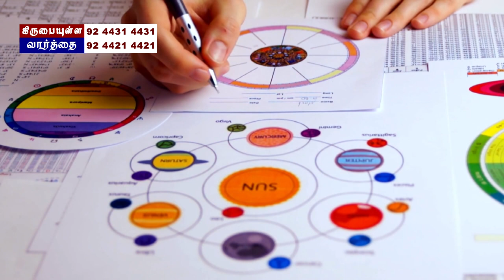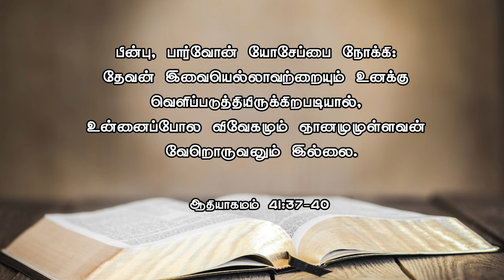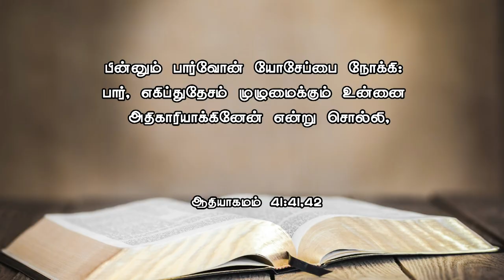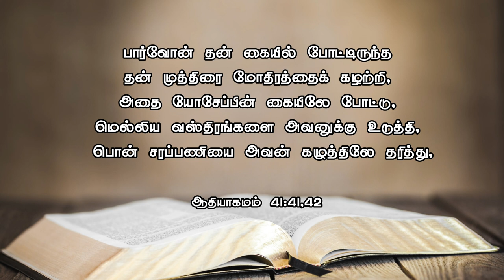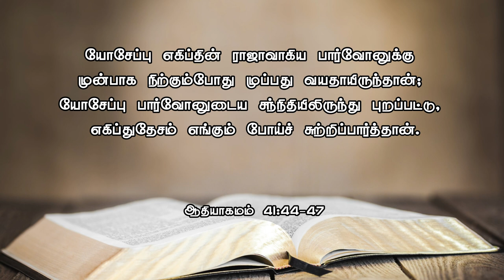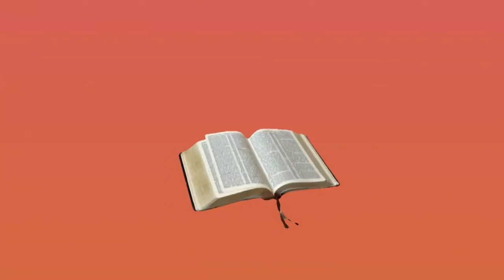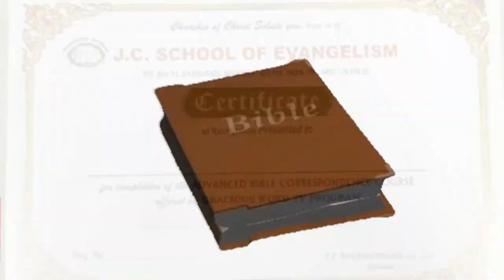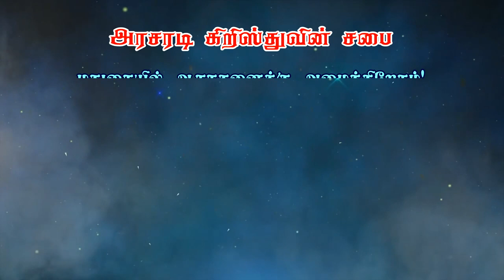யோசேப்பு வாழ்க்கை வரலாறு | Part 3 | ஆதியாகமம் பாகம் - 44 | Bro. Philemon Rajah